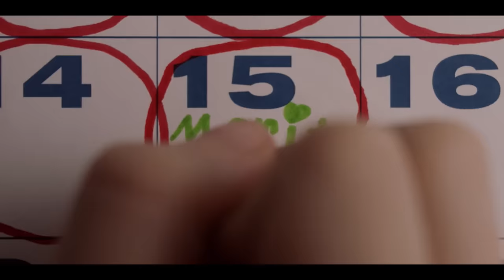Mała Dziewczynka Psychopatka Ma IQ Powyżej 200... Jest Mądrzejsza Niż Wszyscy Dorośli!!